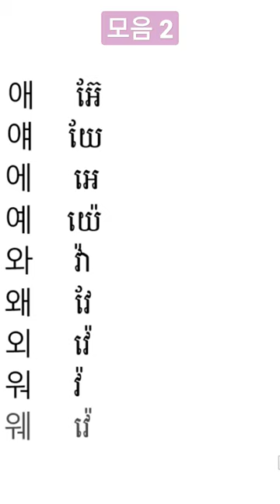Korean Vowel 2 - ស្រះកូរ៉េ 2